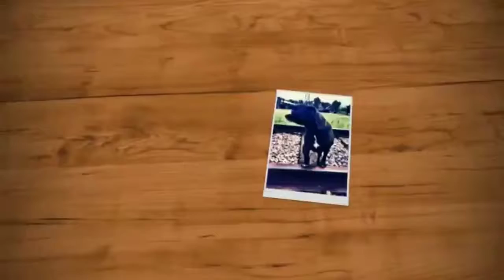Spenocath and Birthday Weekend | small service dog works without vest.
Join the Rocket Fam

Hello Everyone. Rocket and I are a Chihuahua Service dog team. Because we are a nontraditional team our day to day outings can be eventful. I would like to share our journey in hopes to raise awareness of small dog teams.

Helpful Service dog Links

The end of August means  means busy at my house. Birthdays back to school and also a new job leave little time to fit my regular routine in. Today we forgot Rocket's vest and had to work this small service without his vest. See how that goes? Also we begin the back to school season with some harvesting and pie.